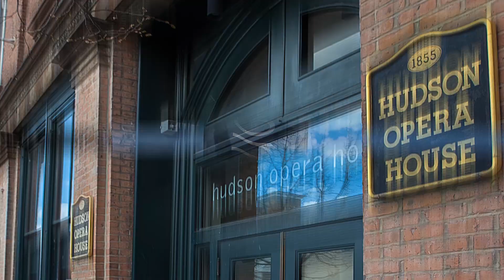Crowdsourcing -- Guillermo Fesser interviews Nina & Tim Zagat | TEDxHudson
This talk was given at a local TEDx event, produced independently of the TED Conferences. Told by numerous publishers that their idea was lousy, Nina and Tim Zagat decided to self-publish a small crowd-sourced dinning guide that would become an international best seller.  Here the founders are interviewed by Guillermo Fesser, another TEDxHudson speaker, and the former host of an immensely popular morning radio talk show in his native Spain, Gomaespuma.

Tim and Nina Zagat co-founded the Zagat Survey in 1979 as a way to collect and correlate the ratings of New York restaurants by their friends. The Survey now covers over 70 cities, with reviews based on the input of hundreds of thousands of individuals. In addition to restaurants, Zagat guides now rate hotels, nightlife, shopping, and golf courses. In 2012, the Zagat Survey became part of Google. Tim has served in various prominent civic, cultural, and charitable capacities. He is currently a board member of the Partnership for NYC, the World Travel & Tourism Council, and NYC & Company, the official marketing, promotion, and tourism arm of New York City, which he chaired twice. Nina was named one of the Leading Women Entrepreneurs of the World by the Star Group, one of Crain's Top Tech 100, and one of Crain's New York 100 Most Influential Women. Prior to founding the Zagat Survey, Tim and Nina were prominent attorneys in New York. They reside in New York City and Pine Plains, NY.